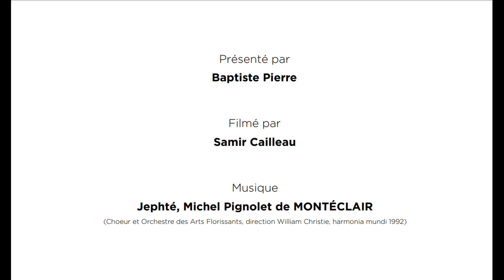Comment planter vos tomates ?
Tuto vidéo pour connaitre les base de la plantation des tomates.